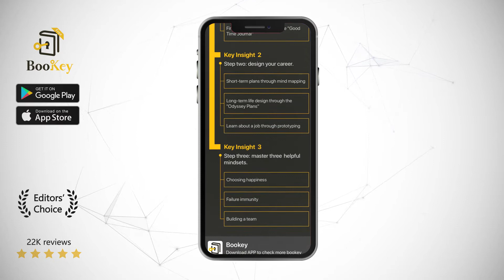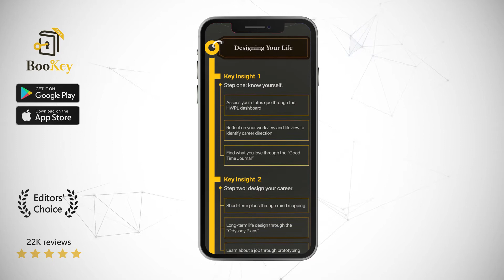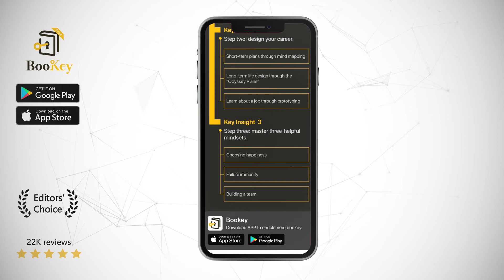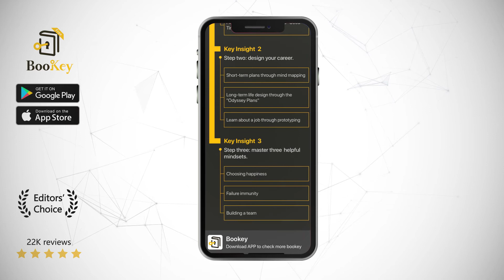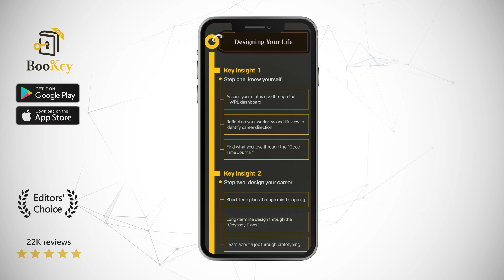Designing Your Life Book Summary By Bill Burnett How to Build a Well-Lived, Joyful Life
How to build a well-lived, joyful life? You can find the answer in one of the most popular courses at Stanford University––the life design class. The life design class teaches you to make career plans using design thinking, and also to find a suitable job and live a happy life. The course also offers a lot of specific instructions, helping many students find the direction of their life and career. This book is a summary of the life design class.

Bill Burnett and Dave Evans are founders of the Stanford Life Design Lab and renowned entrepreneurs in the Silicon Valley. They’ve worked on product design and development at Apple, and are often invited to teach design concepts to creative professionals in the Silicon Valley. The duo started the life design class based on their own professional experience.